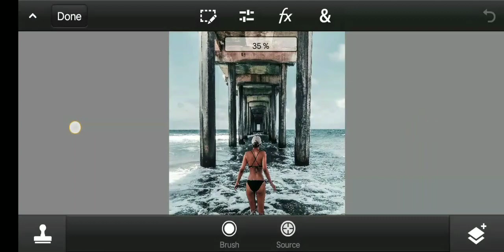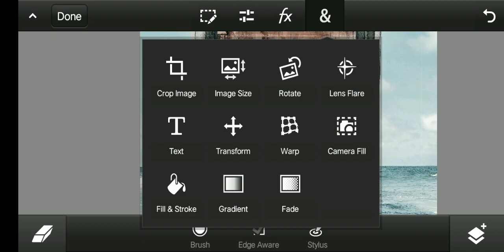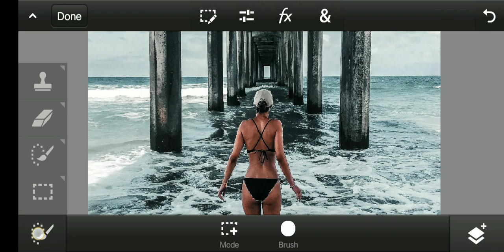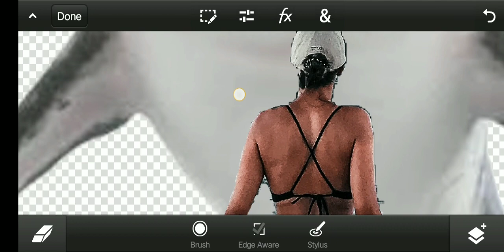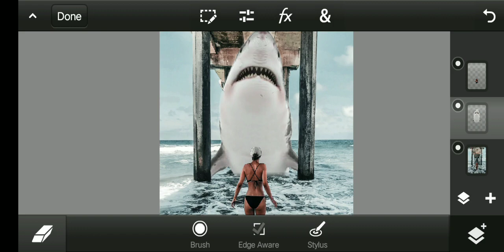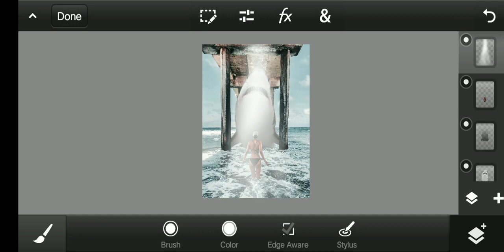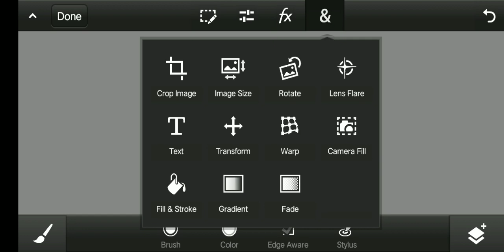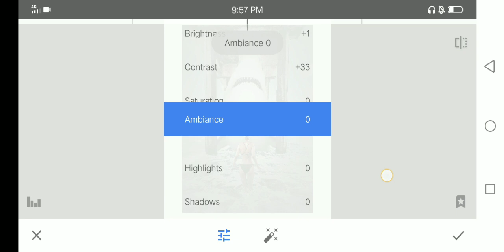How to Make a Movie Poster in PS TOUCH using Mobile Phone.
Comment for Request and Suggestions for my next Content, See yah!